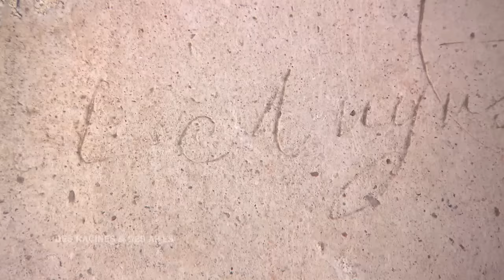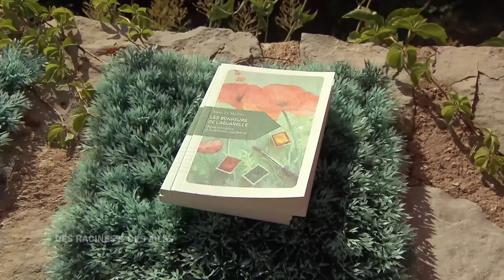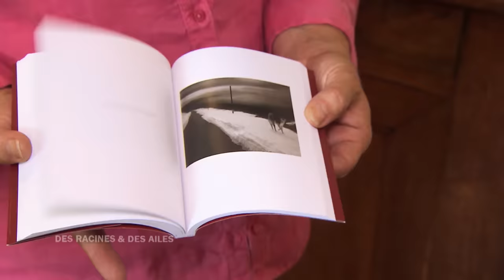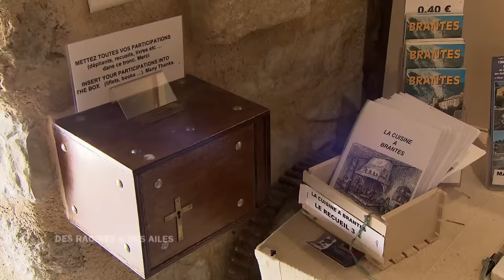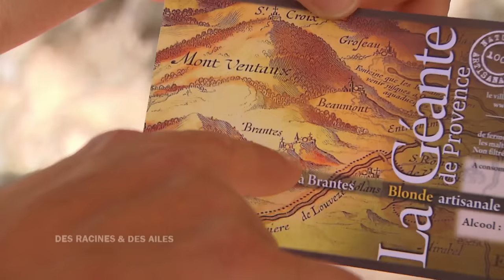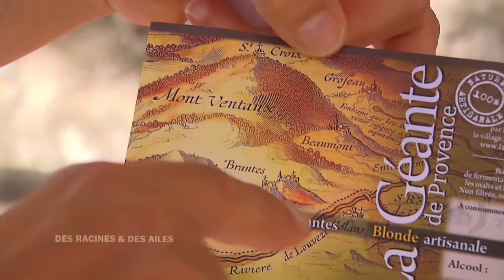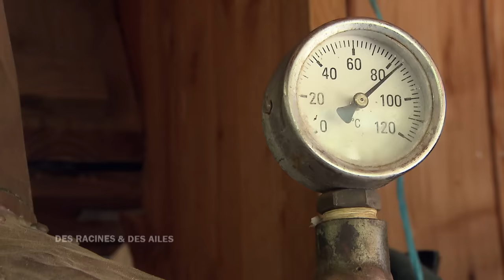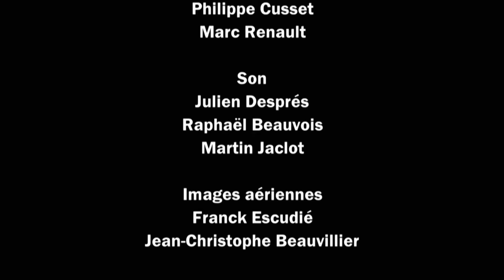Mon village en Provence - Émission intégrale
Ce numéro inédit de Passion patrimoine, dans la série « Mon village en France », est consacré à des femmes et des hommes qui dynamisent et valorisent les villages de Provence.
Dans le Luberon, François Guyonnet, conservateur du patrimoine, nous guide vers les plus beaux villages perchés de sa région – en particulier Simiane-la-Rotonde. Le château est un joyau de l’architecture romane provençale. Nous découvrons également des maisons richement décorées au 17e siècle par des artisans venus d’Italie.

Au pied du Mont Ventoux, les habitants de Brantes se mobilisent pour garder vivant leur village. Nathalie David a ouvert une petite librairie et édite des livres sur la Provence. Jean-Pierre Henninger, le forgeron, reconstruit des maisons laissées à l’abandon.  Rory White, un anglais, vient de s’installer avec sa femme française. Ils produisent une bière artisanale et locale, « La Géante de Provence ».

A Rosans, dans les Baronnies provençales, Jean-François Rousseau favorise l’installation de jeunes producteurs, attirés par le retour à la terre et à la vie de village. Depuis 15 ans, cet herboriste parcourt les collines à la recherche d’herbes médicinales et aromatiques à distiller. Aujourd’hui, il relance même la récolte du tilleul, autrefois renommé dans la France entière.

A Ferrassières, sur le plateau d’Albion, le château de la Gabelle se dresse au milieu d’une mer de lavande. Margherite Blanc est la propriétaire du château et de sa table d’hôte. Sa petite fille de 25 ans, Inès, diplômée d’une école de commerce, s’apprête à prendre la relève. De village en village, elle rencontre, avec sa grand-mère, les meilleurs producteurs de la région.

Un film réalisé par Florence Troquereau

Emission intégrale "Des Racines et Des Ailes : Mon village en Provence" diffusée le 11/04/2018.